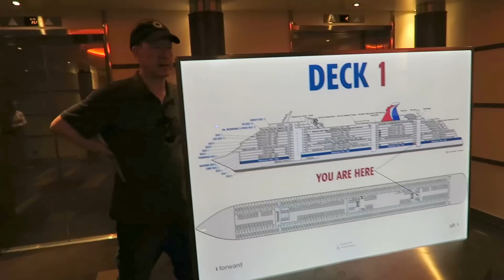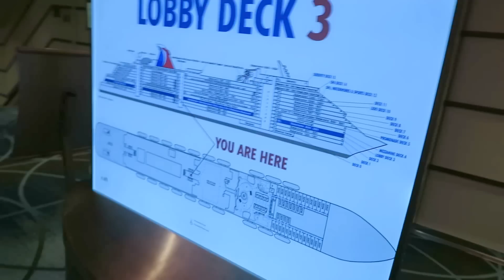CARNIVAL VISTA DAY 1-ARRIVAL, SHIP TOUR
WELCOME TO MY VLOG-HONEYMOON ADDITION/

Hope you guys enjoy this video and as always don't forget to leave me any questions you have below! Love you all!
XOXO LINDSAY